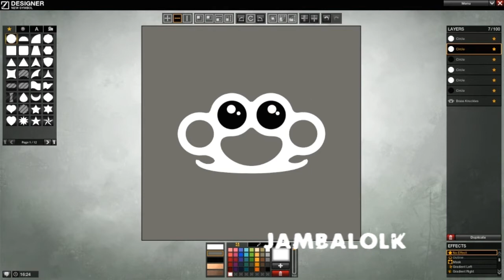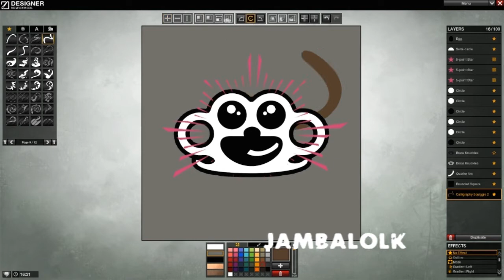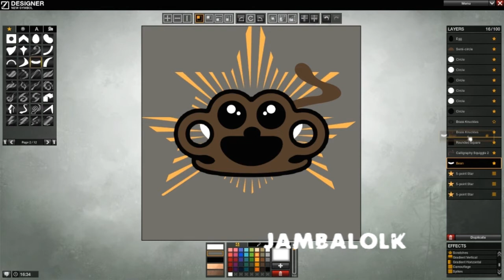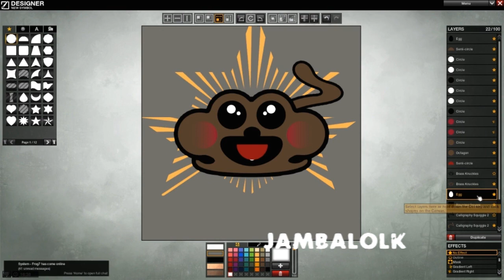APB - "Brass Knuckle" Monkey spray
My first ever attempt on making a character symbol in APB. It turned out quite well i think.

Of course i could make it alot more advanced. I'll brew something up later.

Editors - Pappilon (Tiesto Radio Edit)